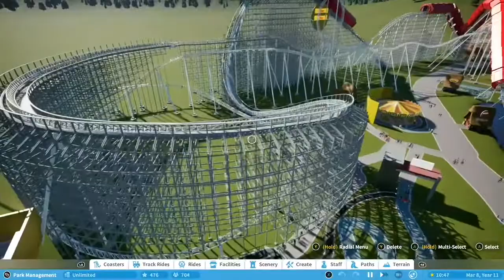Incredicoaster Planet Coaster Console Edition Recreation